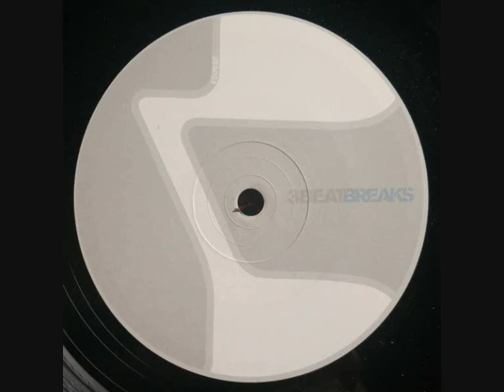Steve Mcmahon - Meninin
-7%

Label: 3 Beat Breaks ‎– 3BB009
Format: Vinyl, 12", EP
Country: UK
Released: 2005
Genre: Electronic
Style: Progressive Breaks